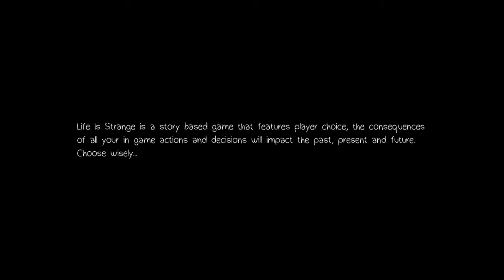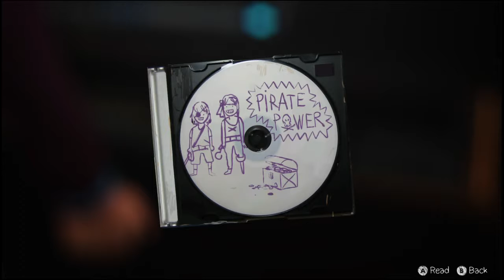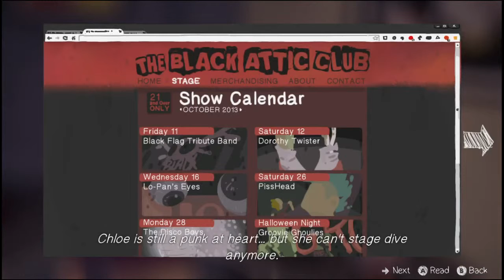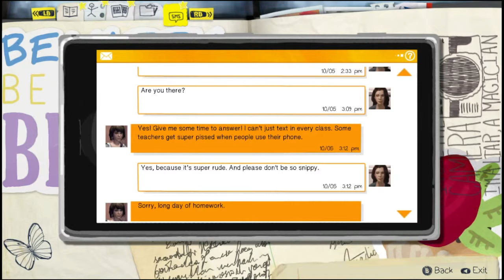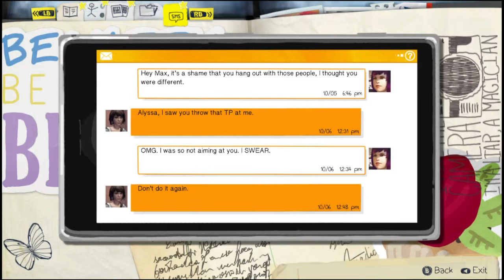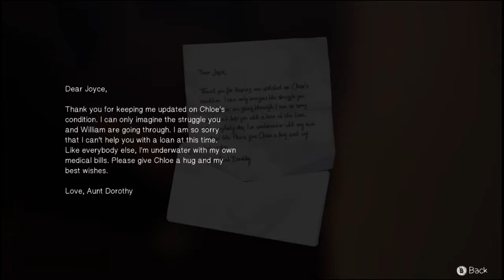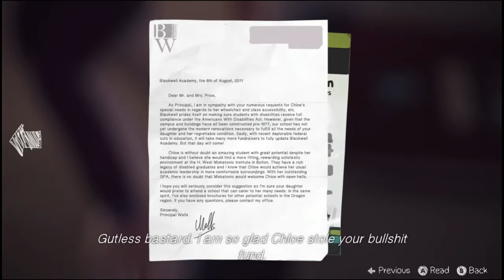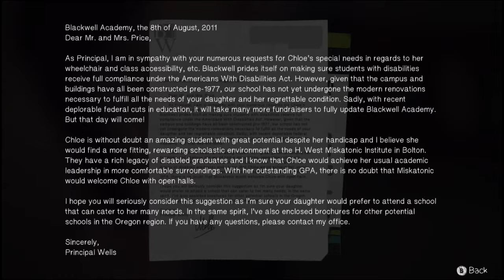Life is Strange Ep4 Pt1